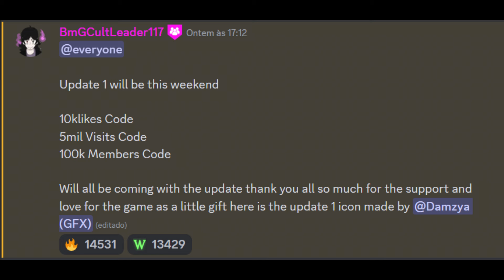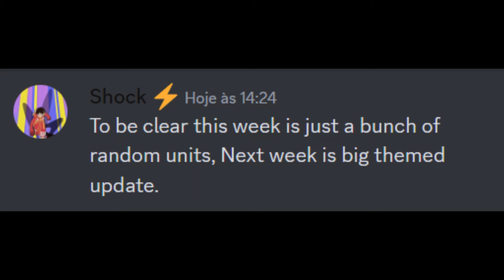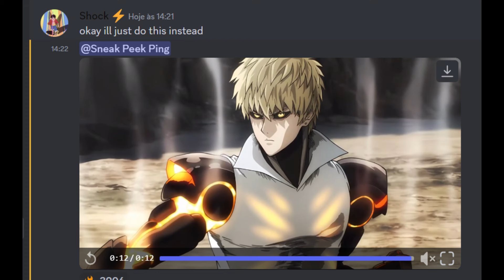3 NEW CODE E TUDO SOBRE A UPDATE ANIME LAST STAND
3 NEW CODE E TUDO SOBRE A UPDATE ANIME LAST STAND

anime last stand live
live anime last stand
codes anime last stand
anime last stand codes
anime last stand banner live